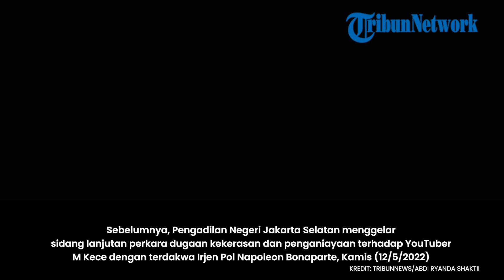Eksepsi Irjen Pol Napoleon Bonaparte soal Kasus Penganiayaan ke M Kece Ditolak, Sidang Berlanjut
TRIBUNNEWS.COM - Pengadilan Negeri Jakarta Selatan (PN Jaksel) menolak eksepsi dari terdakwa kasus penganiayaan Irjen Pol Napoleon Bonaparte terhadap M Kece.

"Mengadili, satu menolak eksepsi atau keberatan penasihat hukum terdakwa untuk seluruhnya," kata Hakim Djumyanto dalam sidang putusan sela di PN Jaksel, Jalan Ampera, Jakarta Selatan, Kamis (12/5/2022).

Dengan itu, maka perkara kasus penganiayaan yang dilakukan terhada M Kece di rumah tahanan (rutan) Bareskrim Polri itu dilanjutkan.